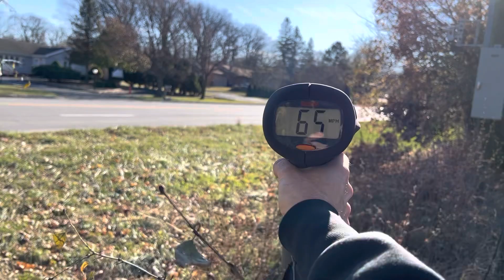Traffic goes 50-65mph in Residential 40mph Area along SW Hwy